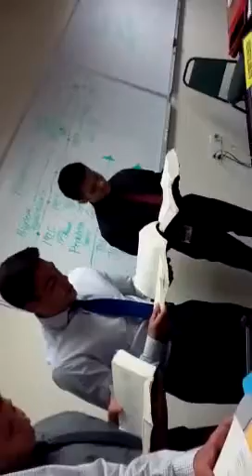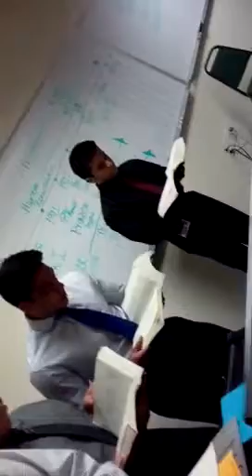hughes assignment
hughes assignment by team blue